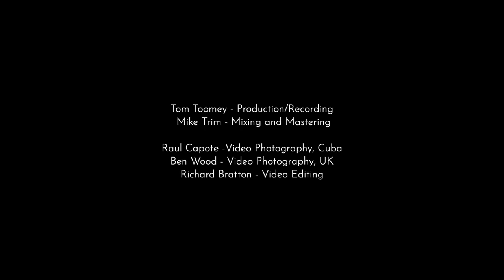Milly Riquelme performing 'Juramento'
Juramento - Composer Miquel Matamoros

Milly Riquelme - Piano/Vocals

Tom Toomey - Production/Recording
Mike Trim - Mixing and Mastering

Ron Phelan - Upright Bass
Melissa Kaplan - Backing Vocals
Jeff Oster - Trumpet

Yunia Mariol Casamayor - Dancer
Raul Capote - Video Photography Cuba
Ben Wood - Video Photography UK
Richard Bratton - Video Editing

A bit of background about Juramento

this is a song that was written by Miguel Matamoros, a founder of the Trio Matamoros, one of the most significant groups that represents the Cuban Trova, which is a musical genre originated in the Oriental province of Cuba, (around the 19th century) especially in Santiago de Cuba where I come from. As I was growing up, I sang in a choir. Recently I had been listening to an arrangement of the song by Electo Silva, the composer and prestigious Director of this choir. For so many years in the 'Coral Festivals' held in my hometown,  Juramento was the song all the choirs sang walking down in a parade to the Cespedes’s Park, on the last day of the festival. Thinking about the choir singing this powerful song stuck in my mind somehow. My humble version of such a traditional tune represents those memories. With the help of my dear childhood friend Yunia (who is the amazing classical ballerina in this video), we are all taken on a journey to the iconic Casa de la Trova in Santiago, where so many singer/ songwriters have performed their original tunes accompanied by a guitar.

This is the English translation of 'Juramento' composed
 by Miguel Matamoros
If love makes one feel deep pain

And condemns one to live in misery
For your love, I would give you, my dear
Even the blood that boils within my veins
If it is fountain of mystic grief
And makes men drag long chains
I swear to you I will drag them across

The infinite and black seas of my sorrows

Be sure to check out Milly's debut album 'NOSTALGIA CUBANA' which is out now and available for purchase. Exclusively via tomtoomey.com . This link will take you there